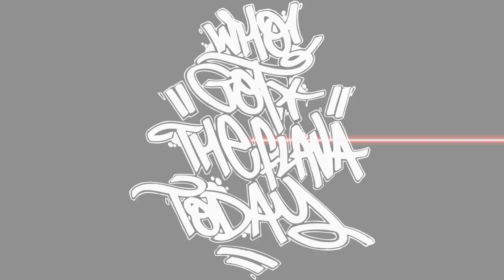Who Got The Flava Today? Niek at Roots Battle Circle 2013